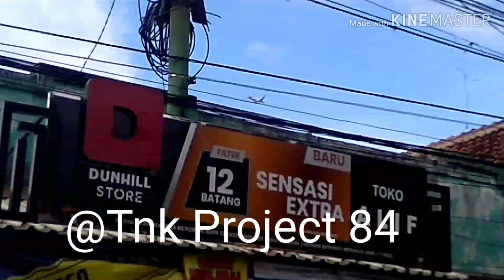Pada Februari 2020 pas sekolah Marah bertemu pak Bero sedangkan Hongkong Jakarta A330 Mengejar saya